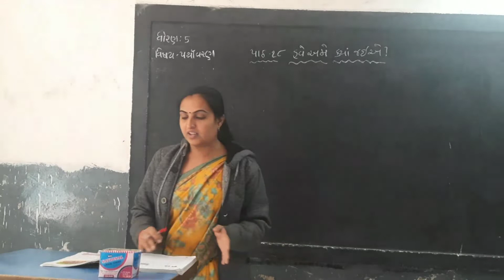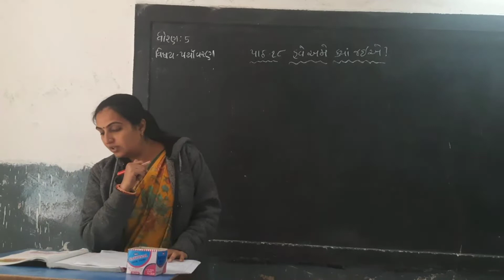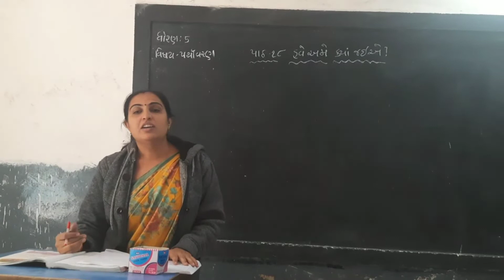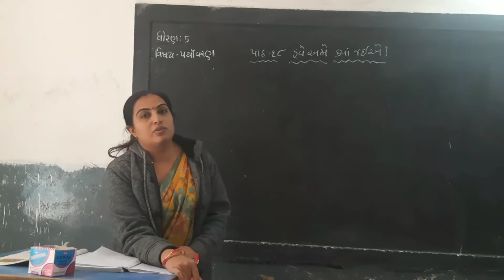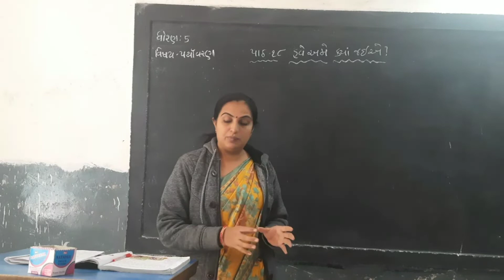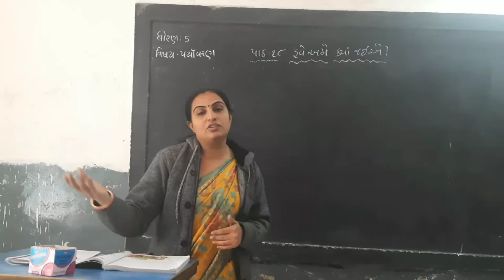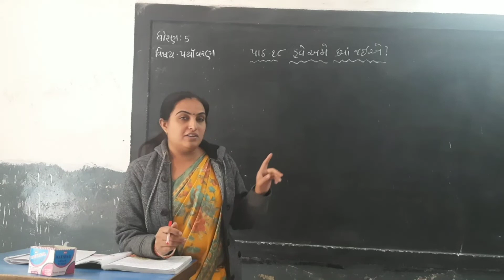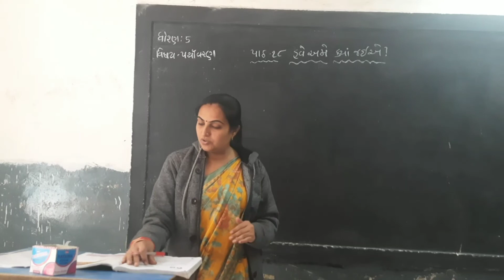STD-5 || PARYAVARAN || LESSON-18 || PART-2 || SEM-2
ધોરણ-૫ || પર્યાવરણ || પાઠ-૧૮ || ભાગ-૨ || સેમેસ્ટર-૨